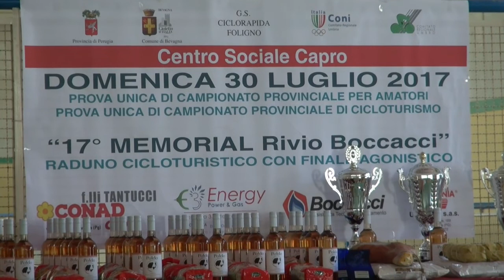Memorial Rivio Boccacci 2017 2a parte